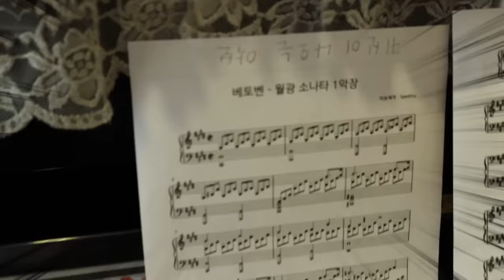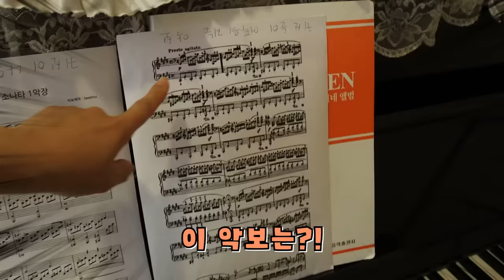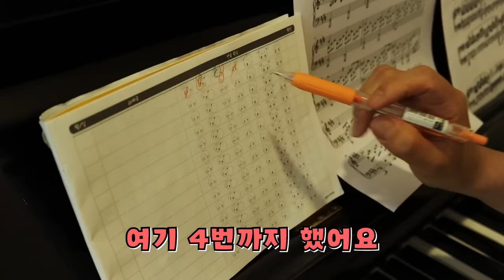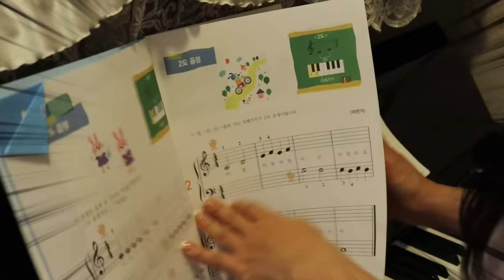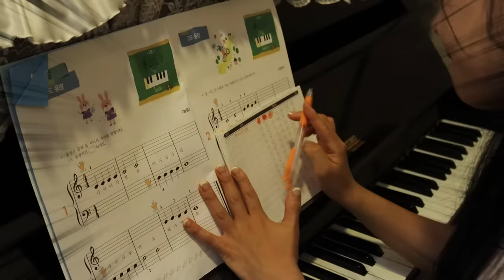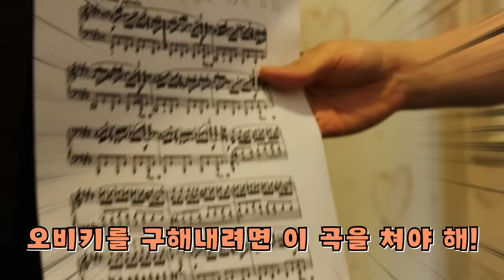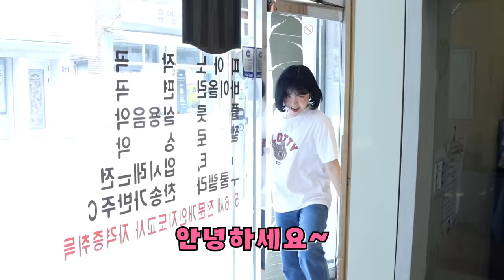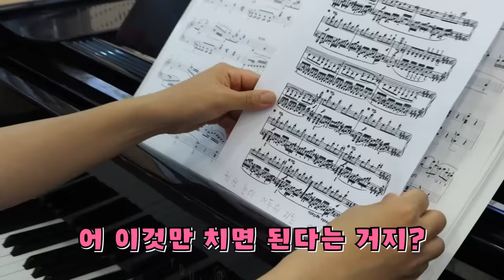[약간공포] 피아노를 치면 귀신이 나온다!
안돼! 이 곡을 치면 귀신이 나와!
과연 비키는 위기를 극복해 낼 수 있을까요?